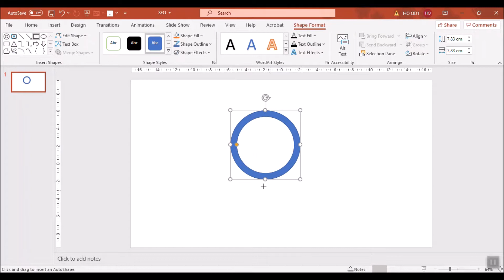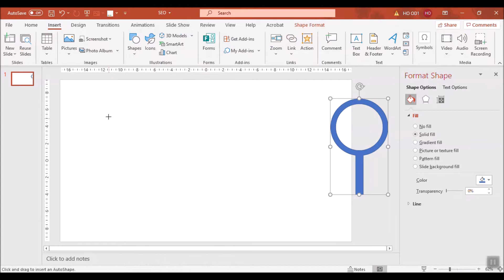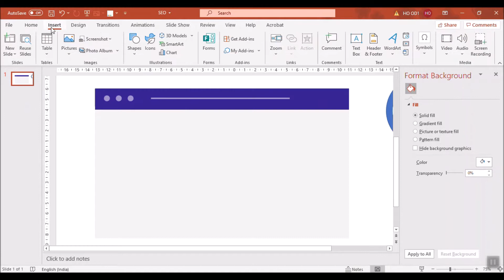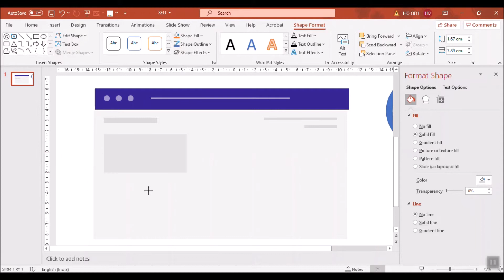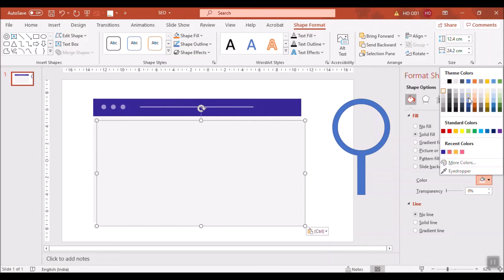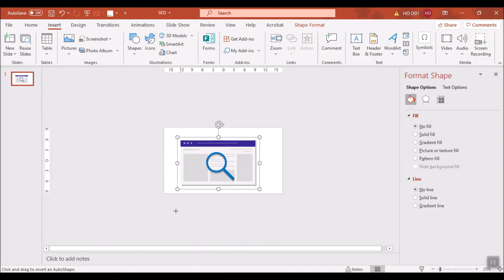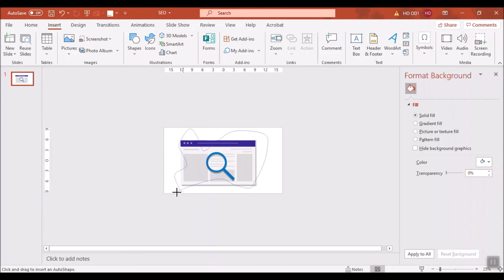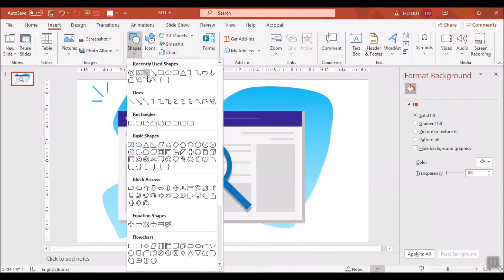PowerPoint - SEO Banner Design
SEO Banner Design using PowerPoint